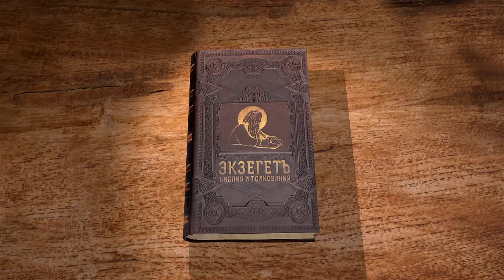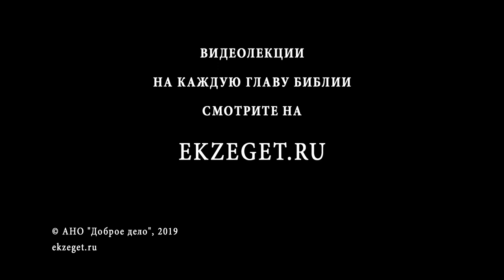Книга Бытие. Глава 49. Андрей Иванович Солодков. Ветхий Завет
С Божией помощью изъясним благословения Иакова, которые в то же время являются пророчествами о будущем израильского народа. За что первородства лишился Рувим, осуждены Симеон и Левий? Как понять образы благословения колена Иудина? Здесь же содержится пророчество о Мессии, Который должен прийти, когда прекратятся дни царей иудейских. Истолкуем образы из остальных пророчеств, обратим внимание на изобилие благословений Иосифа, на пророчество о Дане, из колена которого, как считали, произойдёт антихрист, и о Вениамине, из колена которого был хищный Савл, ставший кротким Павлом. Окончив пророчество, Иаков завещает похоронить его в пещере Махпеле и умирает. Изучаем Библию согласно Святоотеческому толкованию.